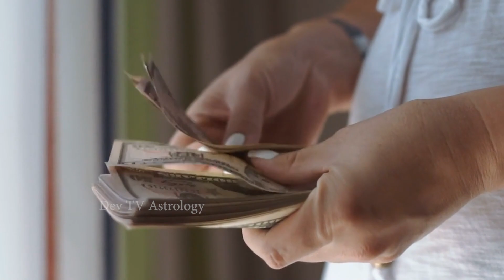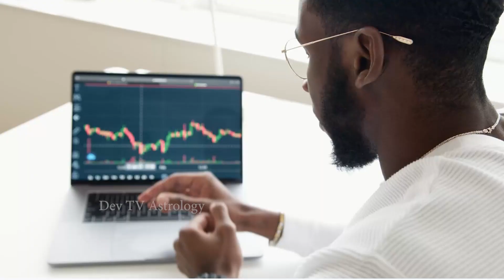కుంభ రాశి వారికి అక్టోబర్ 27 శుక్రవారం రోజున జరగబోయేది ఇదే!|Aquarius Horoscope| Kumbha Rasi | Devtv